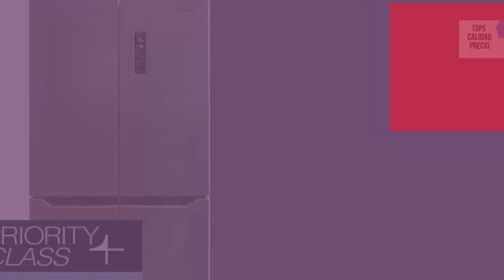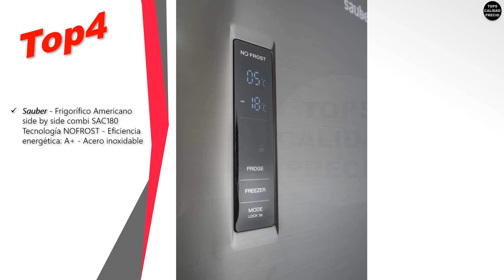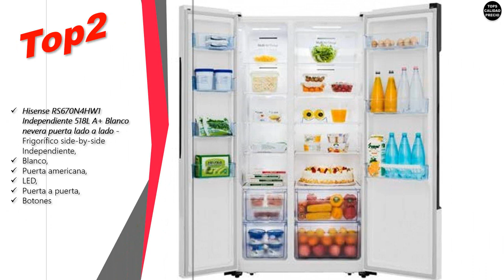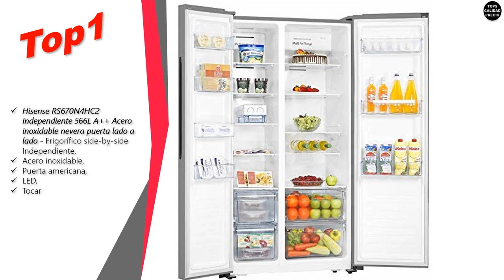Mejores Frigorificos americanos 🥇🥈🥉[MARZO 2020]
Top5 Frigorífico americano DAEWOO FRN-SH23BVW 177 x 91 x 73.5 cm No Frost display táctil 517 litros iluminación LED 43dB clase A+ blanco

Top4 Sauber - Frigorífico Americano side by side combi SAC180 Tecnología NOFROST - Eficiencia energética: A+ - Acero inoxidable

Top3 FRIGORIFICO Americano MILECTRIC AMR-522A Frigorífico Side-by-Side 485 litros (Independiente, Acabado INOX, Puerta Americana, Display LED, Luz LED)

Top2 Hisense RS670N4HW1 Independiente 518L A+ Blanco nevera puerta lado a lado - Frigorífico side-by-side (Independiente, Blanco, Puerta americana, LED, Puerta a puerta, Botones)

Top1 Hisense RS670N4HC2 Independiente 566L A++ Acero inoxidable nevera puerta lado a lado - Frigorífico side-by-side (Independiente, Acero inoxidable, Puerta americana, LED, Tocar)

Tops Calidad Precio es imparcial - podriamos recibir una compensacion si finalmente compra algun producto a traves de nuestros enlaces, lo que nos permitira seguir haciendo contenido. Gracias. 💗 💗 💗 Si encuentra algo de su material con derechos de autor en este video, haganoslo saber por favor en los comentarios para que podamos resolver el problema.
No olvides que puedes disfrutar de las ventajas del Amazon Prime 1Tendencias Mejores #🔴TopsCalidadPrecio Balay 3KFE763XI